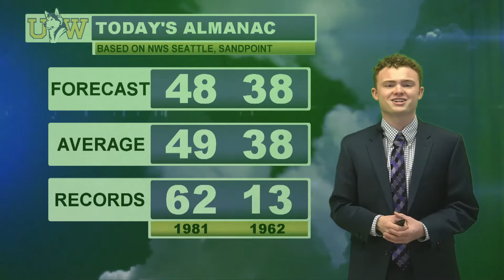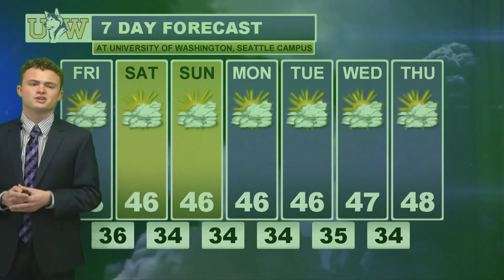UW Dawgcast - January 21st, 2022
Hello! I'm UW Dawgcast forecaster Preston Donion, breaking down the latest forecast for Western Washington.